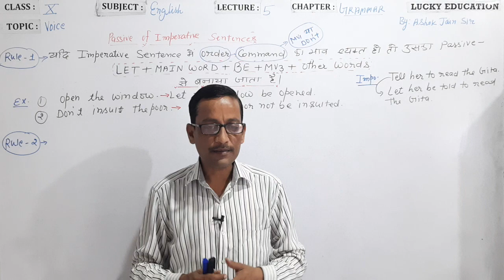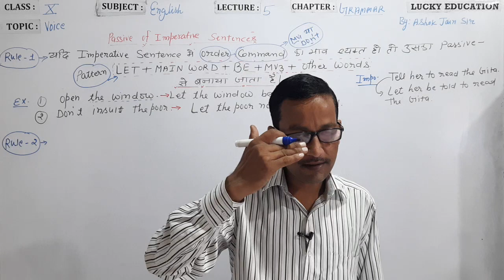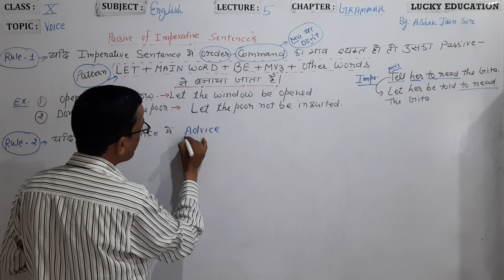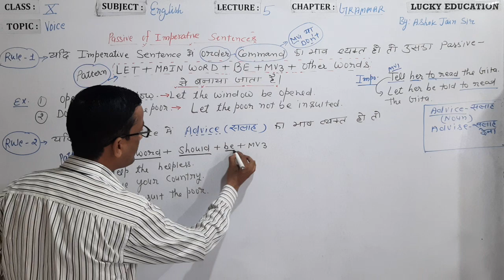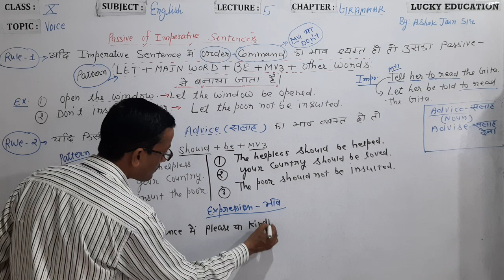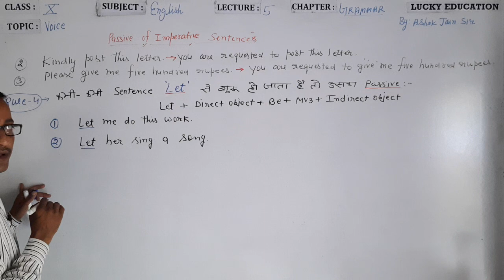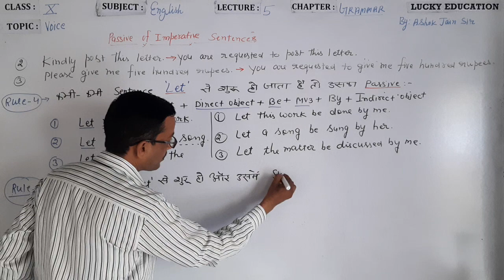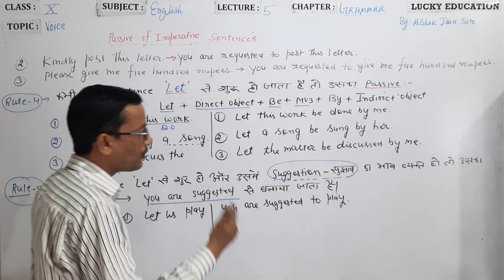Active and Passive Voices English Grammar Class 10 Lecture 5